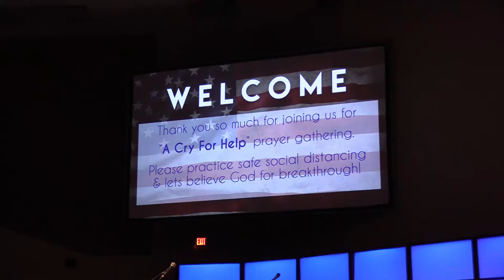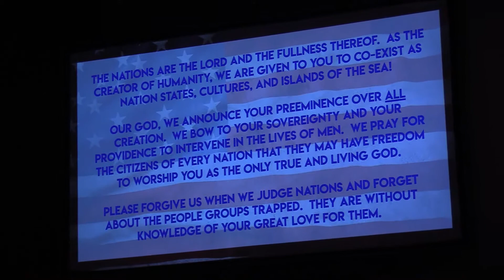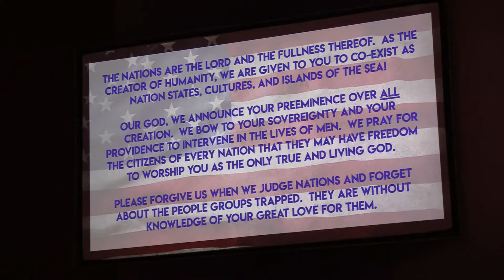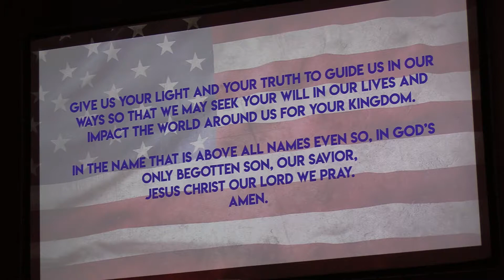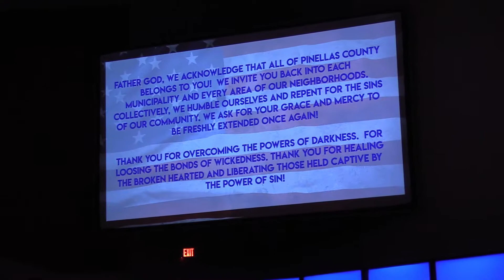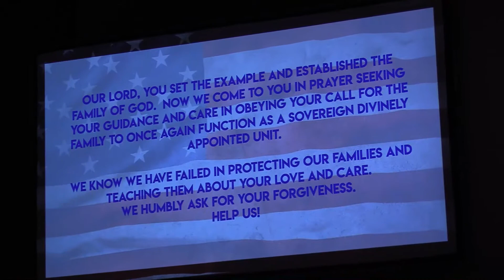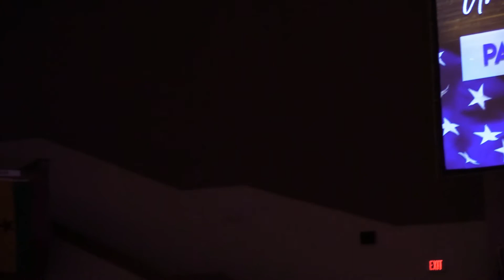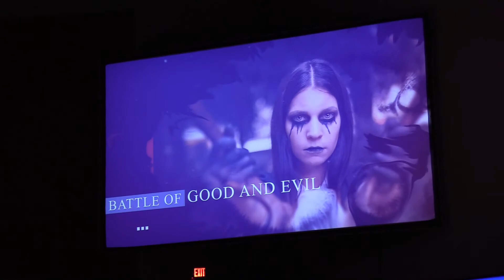A Cry for Help 2020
Prayer for America